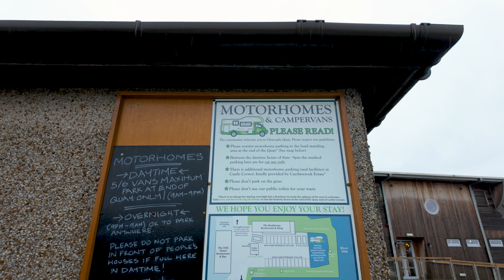VANTOUR Scotland for Easter!!! | Dumfries and Galloway | Vanlife in the Storms I vanliveuk SWC!!!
A new Vanlife adventure Begins as we head back to Scotland for the Easter Holidays and back into another couple of Named Storms.

We are aiming to travel around the Dumfries and Galloway area and up to Ayrshire - Will we be able to in the high winds.

Our Roamer Link for Lithium Batteries

Please let us know if you use our link :-)

▶︎ VAN BUILD PARTS LIST

Some of the Parts we will be using for our electrical system

Renogy 12V 30A DC-DC On-board Battery Charger with MPPT for Gel, AGM, and Lithium Batteries

Renogy 100W Solar Panel 12 Volt High-Efficiency Monocrystalline Module

Renogy Monitoring Screen for 12V 30/50A DC-DC MPPT

2 Core Round Black Flex Flexible Cable 3182Y 1.5 mm

This is a detailed list of all the materials and products we have used for our van build. It will be updated as often as possible.

Osmo Pocket
The pocket 2 is now available
Sony A7r III
The A7R IV is now available
Sony A7 III
Tamrom 17-28
Tamron 28-75
Tamron 70-180
Samyang 85mm
Zoom f2 field mic
Boya Lav Mic BY-M1
Boya Mini Shotgun MM1
Beaudens portable power generator
Osmo Action 2

After using free services for the first few Videos, we really wanted to up our game with the Music we use. They have a huge selection of Music and sound effects and are very well priced for the choice available. Over 35,000 tracks and 90,000 sound effects at the time of writing this.